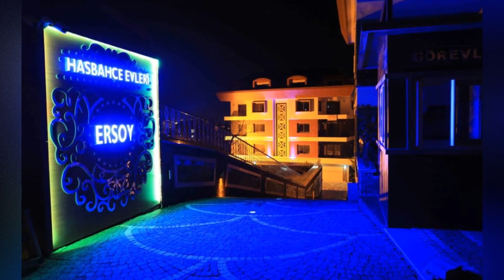For Sale Alanya Satılık 3+1 Daireler Ersoy Hasbahçe Konakları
Ersoy Hasbahçe Konakları
 3+1 195 M2 ve 5+1 395 M2 Dubleks Daireler
Deniz, Kale Ve Şehir Manzaralı
Sosyal Aktivite Alanları
Hamam, Sauna, Fıtness, Açık ve Kapalı Yüzme Havuzu
Açık ve Kapalı Otopark, Çocuk Parkı

Ersoy Hasbahce Mansions
 3 + 1 195 M2 and 5 + 1 395 M2 Duplex Apartments
Sea, Castle And City View
Social Activity Areas
Hammam, Sauna, Fitness, Indoor and Outdoor Swimming Pool
Indoor and Outdoor Parking, Playground

قصور Ersoy Hasbahce
 3 + 1 195 M2 و 5 + 1 395 M2 دوبلكس الشقق
البحر والقلعة وعرض المدينة
مجالات النشاط الاجتماعي
همام ، ساونا ، لياقة بدنية ، حوض سباحة داخلي وخارجي
وقوف السيارات في الأماكن المغلقة والهواء الطلق ، ملعب

World Estate
Emlak & İnşaat
İlyas TAPAN      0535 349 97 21
Taylan KOÇ       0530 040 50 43
Barış TAPAN     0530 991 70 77

Alanya ve Çevre Bölgelerde Konut Satışları, İnşaat ve Kentsel Dönüşüm Hizmetleri Sunmaktayız. Ayrıca Yurt Dışı Müşterilerimizin Yer Temini ve Aynı Anda Vatandaşlık takip Hizmetleri Sunuyoruz.